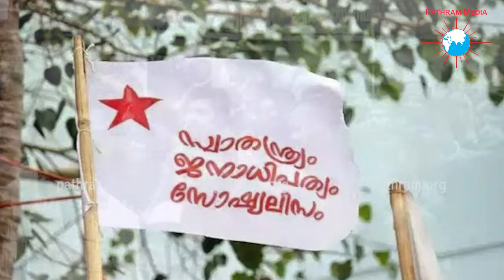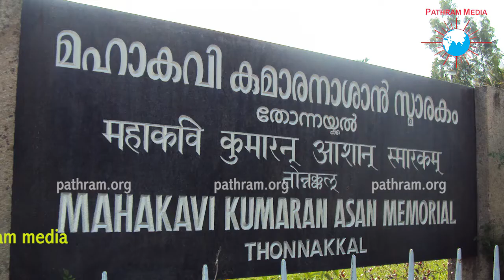Pathram Media Election 2019 | Loksabha 2019 | Dr. A. Sampath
ആറ്റിങ്ങലിൽ മൂന്നാം അങ്കത്തിന് ഡോ. എ സമ്പത്ത്.
ജനകീയത സമ്പത്തിന്റെ കരുത്ത്‌.

കഴിഞ്ഞ തിരഞ്ഞടുപ്പിൽ 18000 വോട്ടിന്റെ വിജയം.
മണ്ഡലത്തിൽ നടപ്പാക്കിയത് ഒട്ടേറെ പദ്ധതികൾ.
വിജയം ഉറപ്പെന്ന് ഇടത് മുന്നണി.